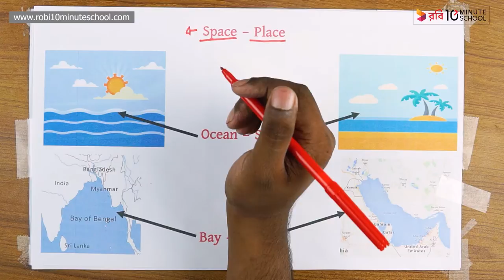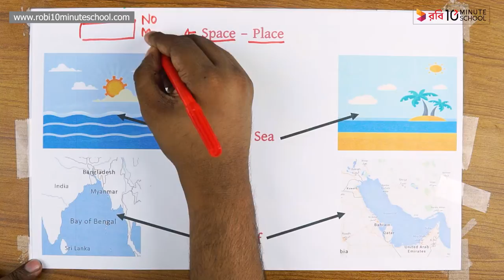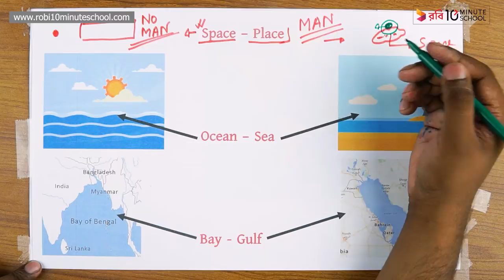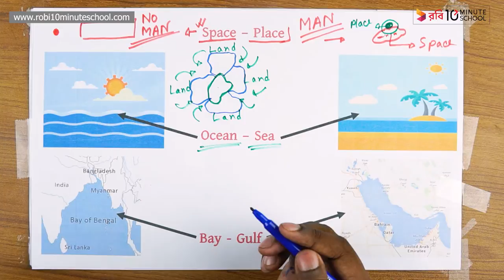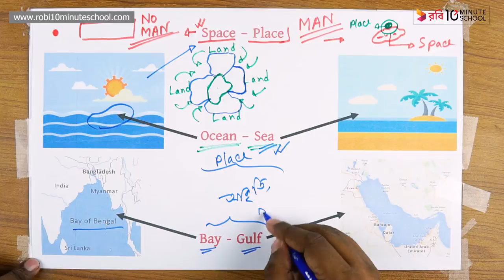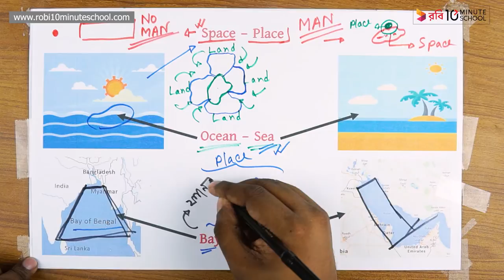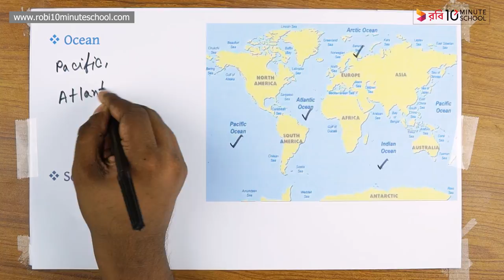০৭.০৪. অধ্যায় ৭ : বারিমন্ডল - সাগর-মহাসাগর [HSC]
Series: Geography 1st Paper [HSC]